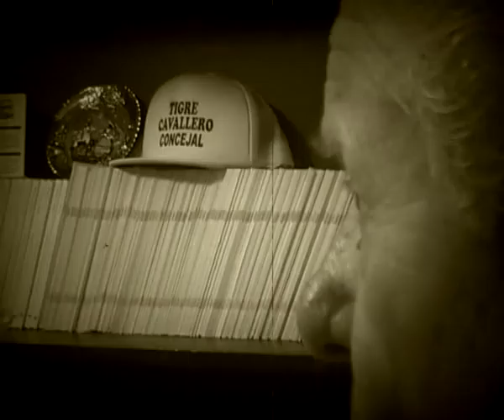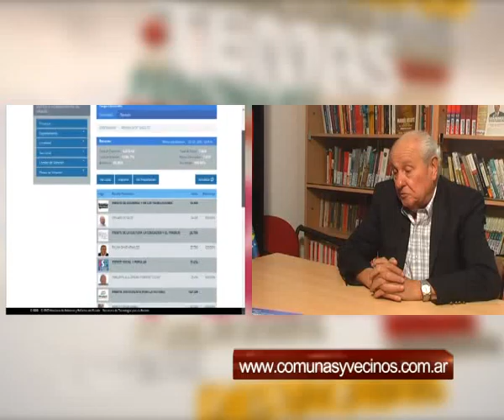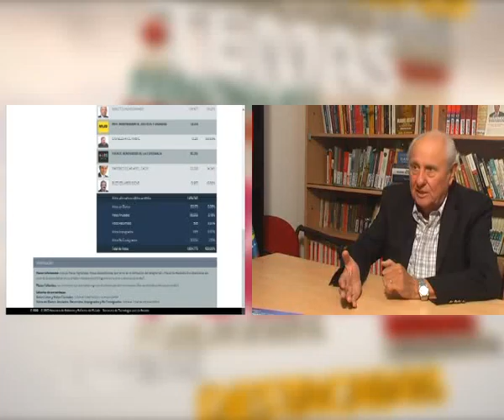Héctor Cavallero - P171B4